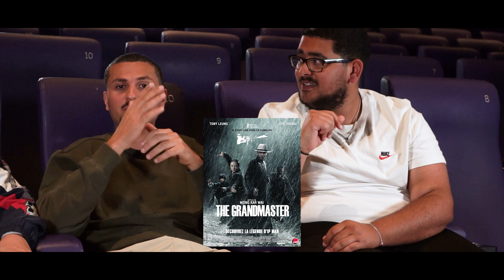SHANG-CHI Review | Crutik 7 (WHITE CINEMA)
Bonjour tout le monde et bienvenue à la CRUTIK

Une critique est un plat qui se mange cru !

Merci au WHITE CINEMA pour son accueil !

Réseaux de mes invités !

Merci à l'équipe technique !

Monteur : Tino

Miniature, logo "La Crutik" et Intro : Tino